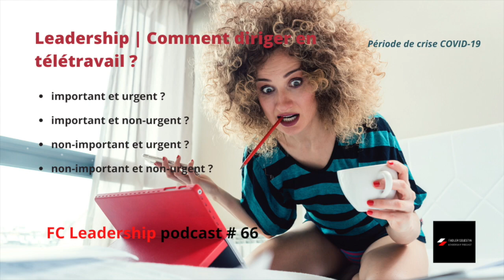Leadership | Comment diriger en télétravail ? - FC Leadership podcast # 66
Merci de rejoindre le FC Leadership podcast, l’épisode # 66.
Diriger par temps de crise est un challenge de leadership sans précédent, encore plus quand nous sommes voués à un autre changement comme celui qu’on vit aujourd’hui avec le COVID-19 TELETRAVAIL, qui modifie notre perception du travail.

Le télétravail est un grand défi actuel pour les dirigeants, managers, leaders, etc. qui n’avaient pas l’habitude jusqu’ici de travailler sur ce modèle. le virus impose que nous apprenions à nous adapter. Dans cet épisode de podcast # 66 du FC_Leadership_podcast, Fadler vous donne 9 conseils aux dirigeants pour les aider à mieux diriger en télétravail. Bonne écoute.

Fadler est aujourd’hui Membre et animateur de la région grande est du SFAPEC, de Co&Axial et membre de AirCoach Pro. Son centre d’intérêt c’est l’humain. Il a aidé des centaines de personnes à faire leur transformation et développer leur leadership.

Voici les programmes d’aide que propose Fadler : Offres et services FCélestin coaching & formation/Guides gratuits à télécharger.

Coaching d’épanouissement personnel :
Coaching et programme pour entrepreneurs : Coaching développement Leadership d’affaires

Formation Trouver le sens de sa vie avec la méthode 2CEAC

Fadler Célestin Livres et e-books
Devenir enfin Moi (e-book) Guide d’autocoaching (papier)
Fadler Coach Pro.